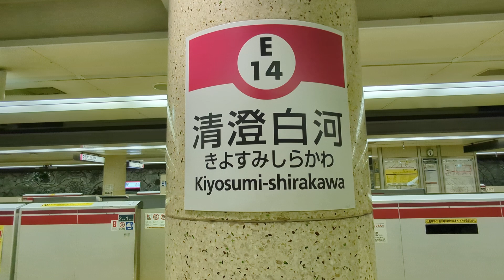Kiyosumi-shirakawa Metro Station on the Oedo Line - Tokyo Japan July 2024